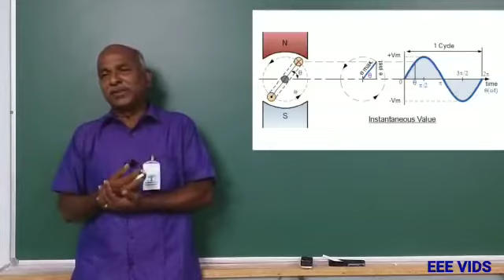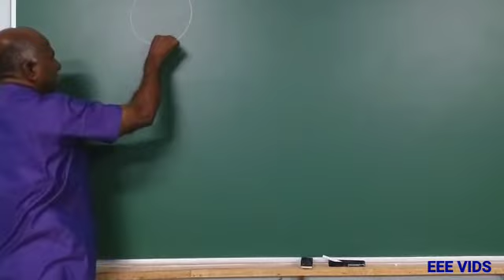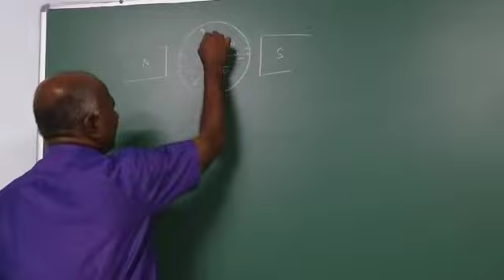generator eppadi velai seivathu